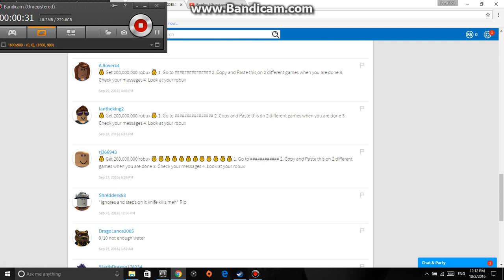THE WORST THING EVER!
WHY?!!?!?!?! WHY!